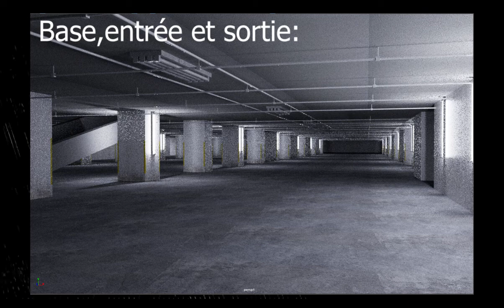BACKROOMS[FR] Le Niveau 1 : La Zone Habitable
Yo les amis , C'est JustTim et voici la deuxiéme vidéo du jour , Voilà un peu de détermination et un sujet qui m'intéresse.